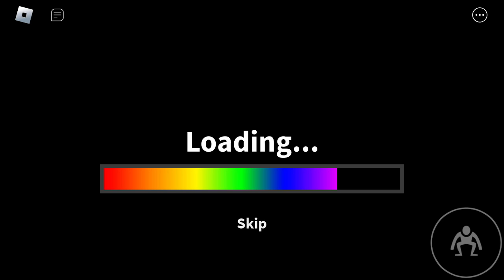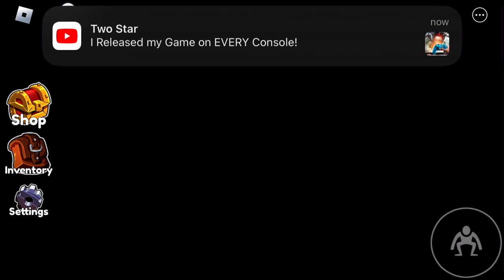Rainbow Friends Chapter 2 full first cinematic (Roblox)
Rainbow friends Roblox chapter 2 light blue king